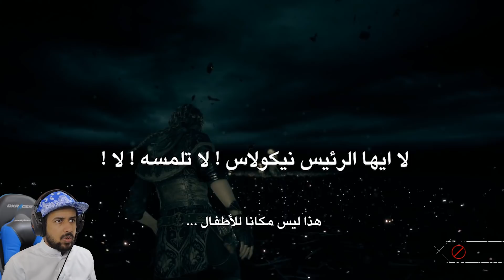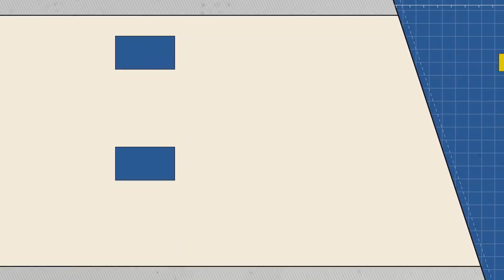تختيم لعبة حكاية الطاعون A plague Tale باللغة العربية #8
هيوغو في رحلة بحث عن والدته في مكان بعيد جداً عن أميسيا

● ███████ MLZLZ ███████ ●

كود الايتم شوب أذا تبي تدعمني : ◀ : m5aoiwapka